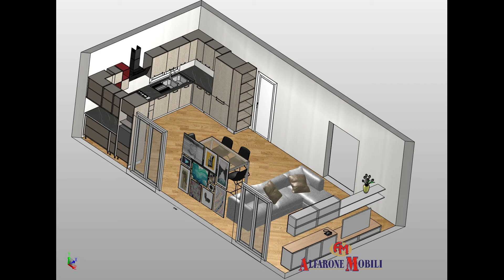Progetto Stosa Cucine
Breve clip sorpresa per la nostra cara cliente! Buona visione!